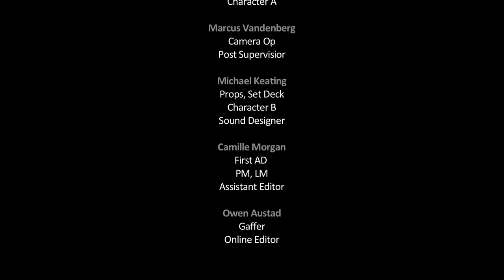Stopwatch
First film school production.